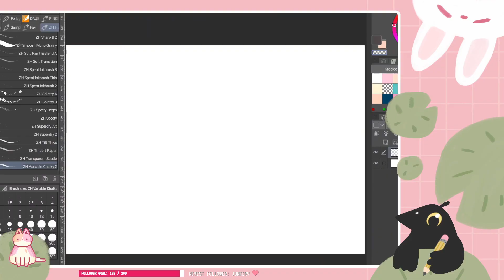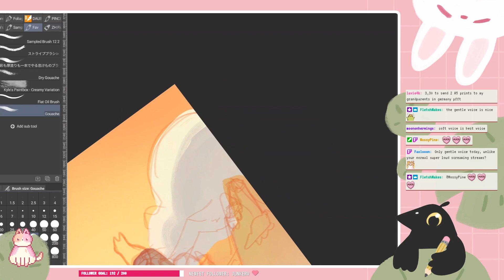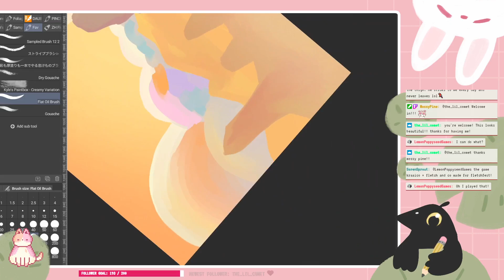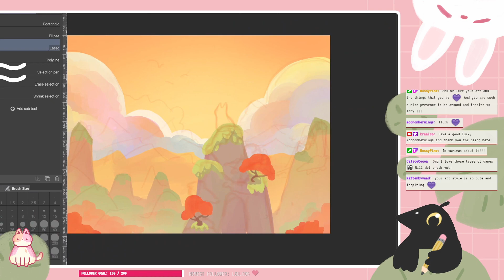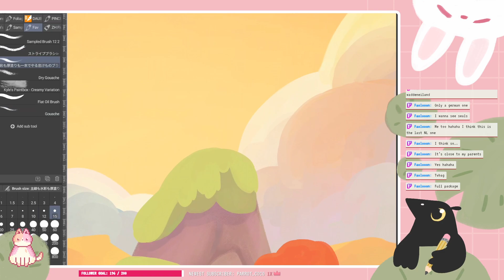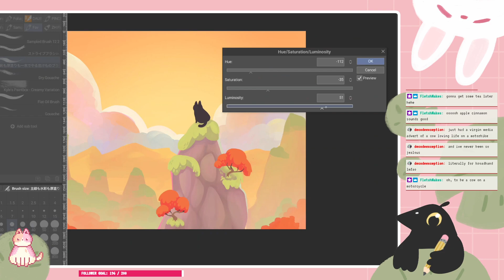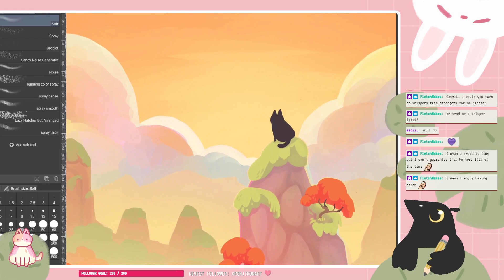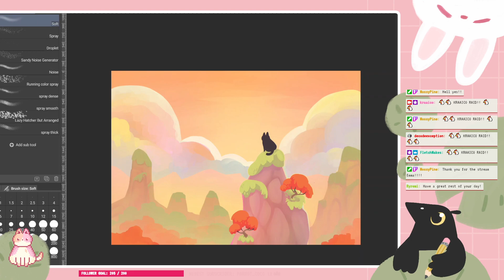Cozy art stream | !socials !support